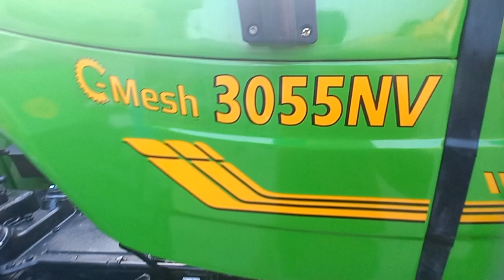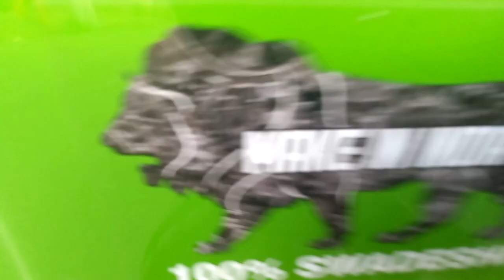55Hp में जबरदस्त और सबसे सस्ता ट्रैक्टर OnRoad Price? डीजल खर्च भी बहुत कम है